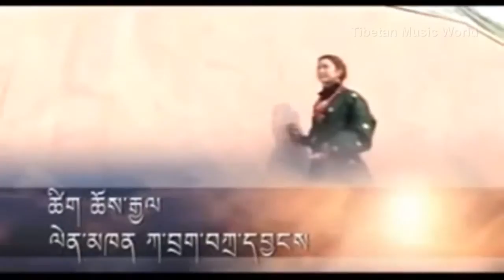Tibetan song 2011 - Potala by Kadak Tayang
Tibetan music awards 2011 The Winners of  Best Song: Potala by Kadak Tayang (Tibet)